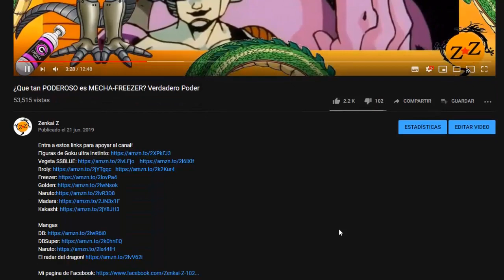¿Que tan PODEROSO es el DR GERO? (ANDROIDE #20) Analisis de su Poder